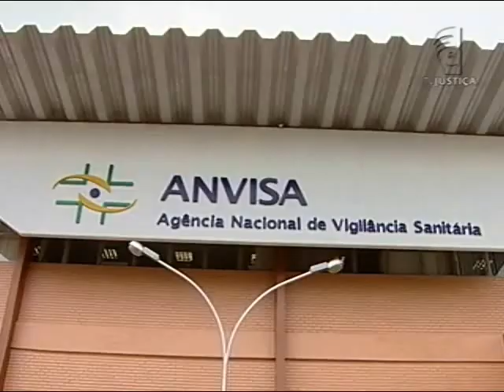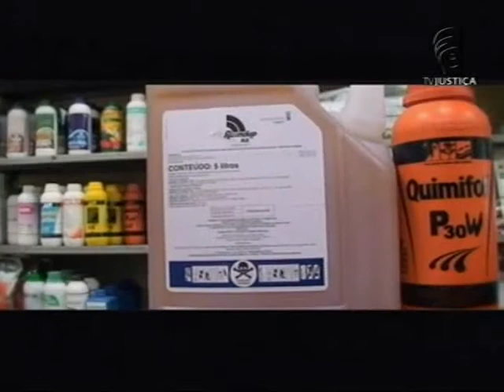Meio Ambiente por Inteiro - Agrotóxicos - parte 1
O programa meio ambiente por inteiro desta semana vai falar sobre um inimigo invisível ao olho do homem: o agrotóxico. Um veneno que pode causar problemas sérios à saúde de todos nós. De acordo com a ANVISA, Agência Nacional de Vigilância Sanitária, o brasileiro é o maior consumidor desses venenos. São 5,2 litros por habitante a cada ano que passa. No estúdio Luis Rangel, coordenador geral de agrotóxico do Ministério da Agricultura e Vinicius Freitas, membro da coordenação da campanha permanente contra o agrotóxico e pela vida. Não perca, sábado às sete da noite.